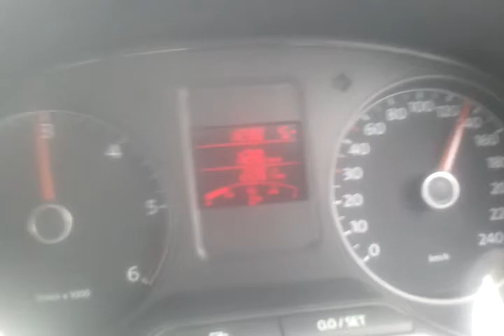GT TDI 0 100 Run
Filmed this very vague and amateur video of my GT TDI acceleration.